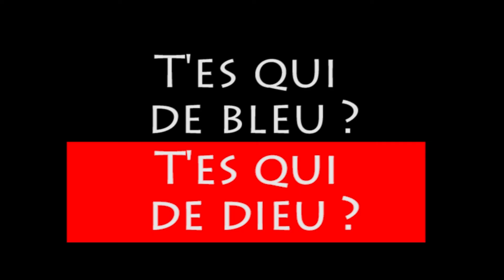T'es qui de bleu ? Episode 1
Dominique Maigre - Domaine des Bonnettes